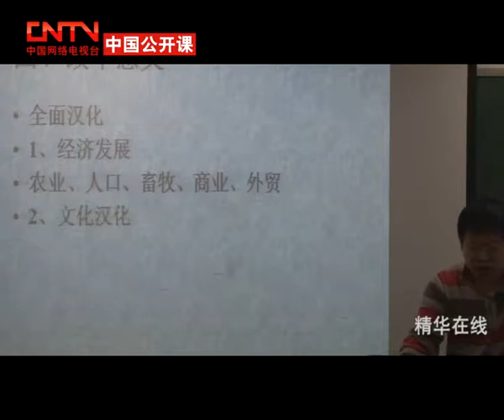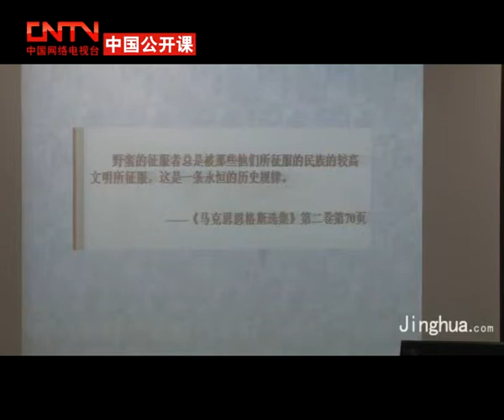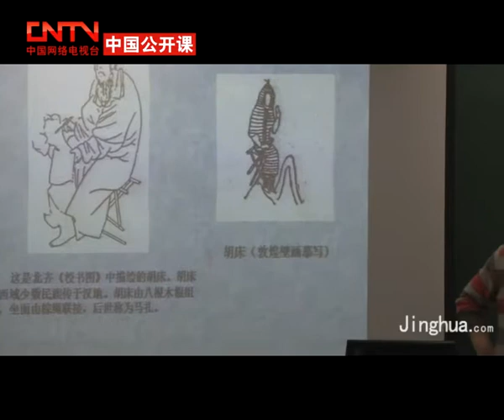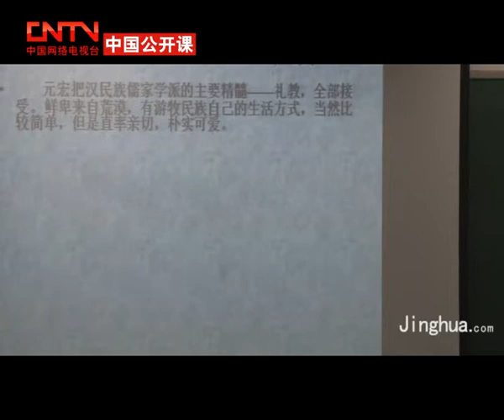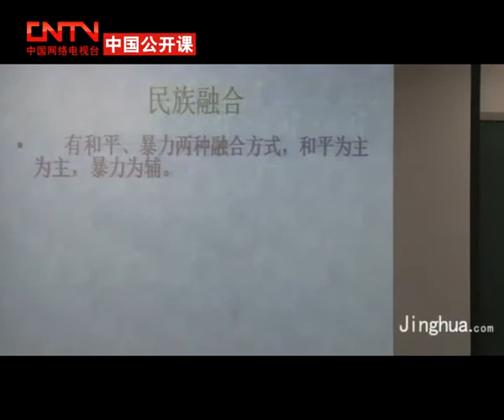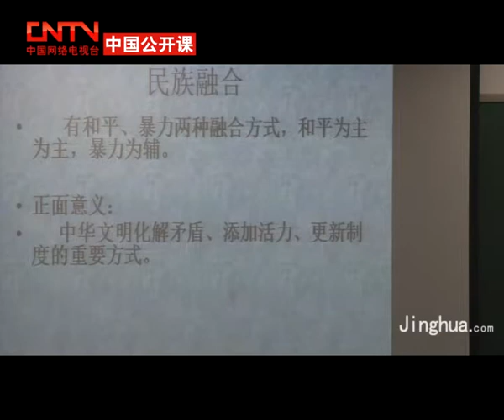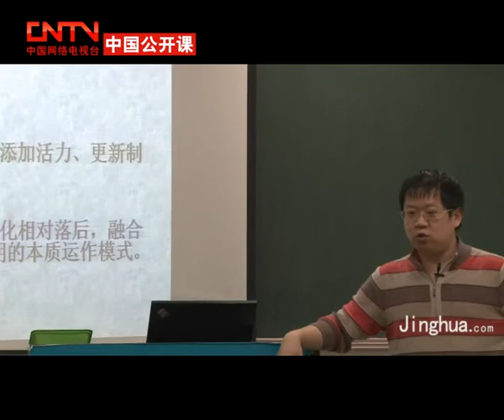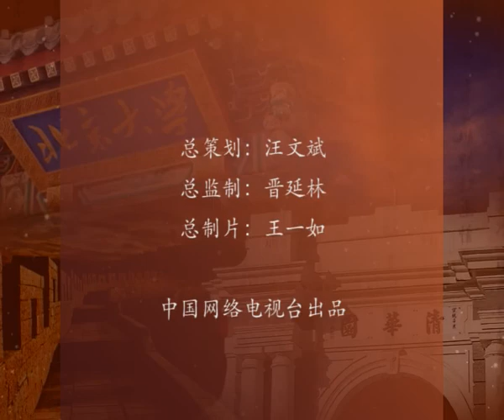高二历史：北魏孝文帝改革第2讲 北魏孝文帝改革（下）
高考专家考前讲座，历年均在讲座中命中多道考题，不可不听的终极讲座！高考前最后的冲刺，学科知识点串讲，重点考点再次回顾。本课程为历史冲刺第一部分。